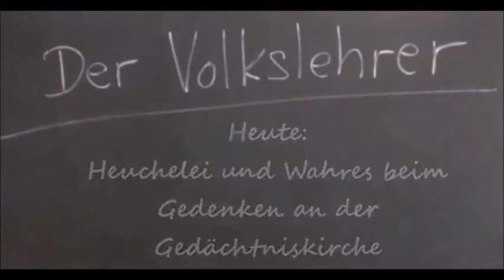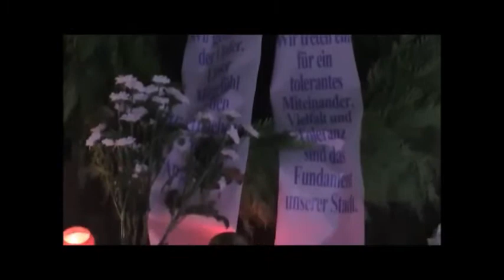Gedenken an die Opfer des islamischen Terrors in Berlin im Dez 2017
Vielen Dank an den Volkslehrer.
Wuerdelose Gedenkstaette, Opfer 2. Klasse...